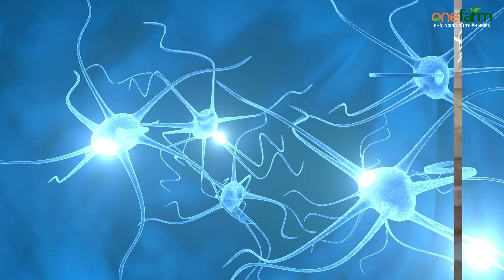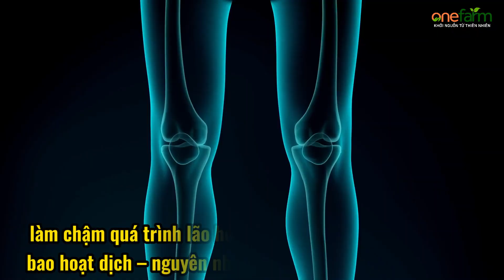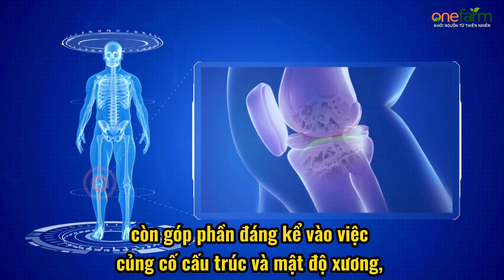Khô khớp gối và tốp 7 loại thực phẩm không thể bỏ qua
Tốp 7 loại thực phẩm không thể bỏ qua để hạn chế khô khớp gối.